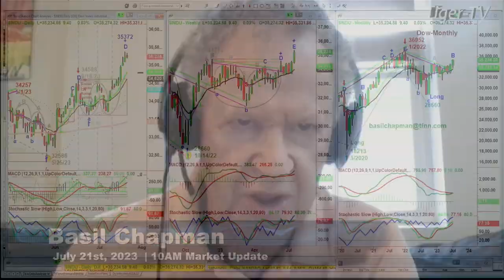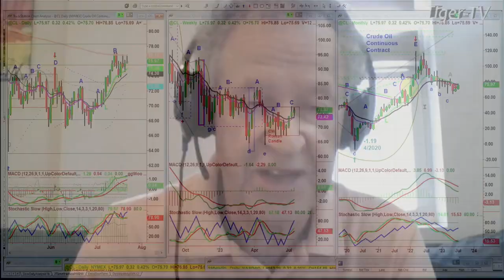July 21st, 10AM ET Market Update on TFNN - 2023